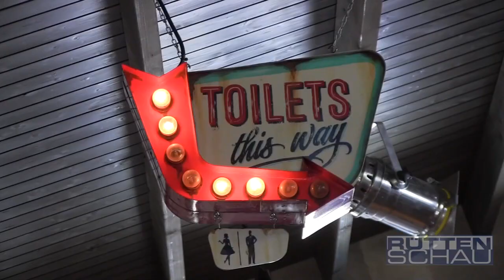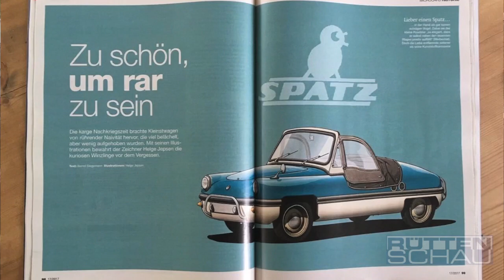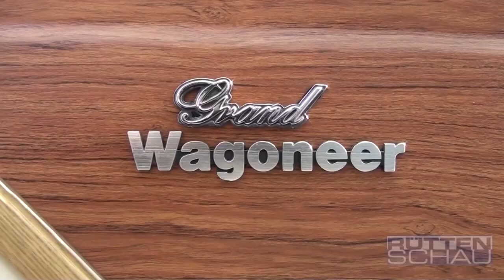KARACHOtv: Dukes of Downtown #10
Reportage von den "Dukes Of Downtown number TEN" in und rund um Essen. 100km tour mit tollen Autos, und Party mit Menschen und Motoren vor der Zweibar auf der RÜ. Für alle Fans von kultigem Blech viele Hingucker.